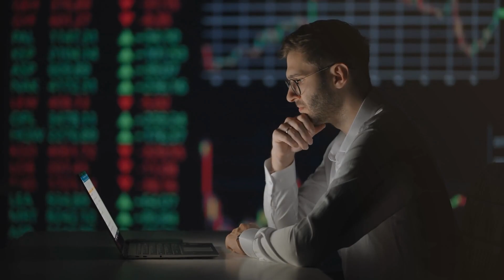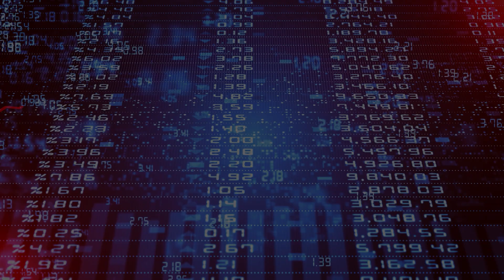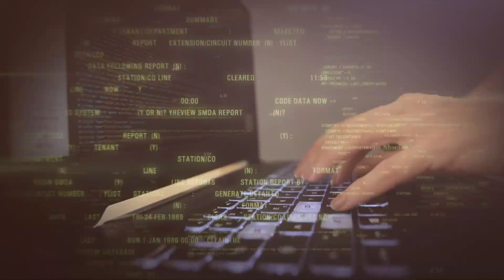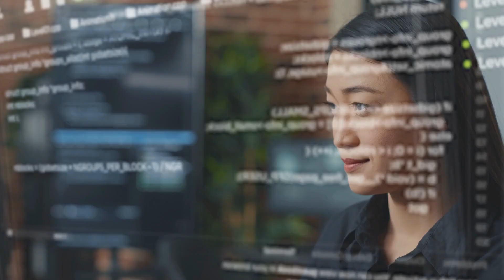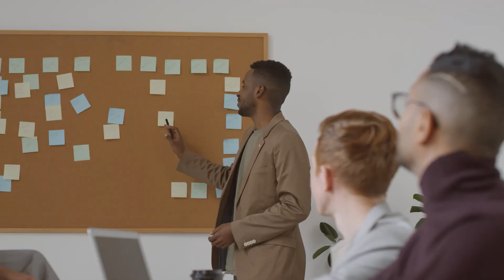The Truth About Making Money With Dropshipping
Join me, Kevin from Spreadify™ Marketing, as I reveal the truths of making money with dropshipping—a journey I’ve personally navigated to generate $1.5 million in my business. In this video, we'll separate fact from fiction and explore key strategies and challenges to help you understand what it really takes to succeed in dropshipping.

We’ll look at realistic profit margins, navigating market saturation, the misconception of effortlessness, and the importance of strong supplier relationships. I'll also share insights into why embracing the learning curve is crucial for mastering digital marketing and e-commerce analytics. Dropshipping isn't set-and-forget; it's a strategic journey that requires relentless effort, creativity, and resilience.

Let’s dive into this journey together and uncover how you can thrive with dropshipping.
🏆 OUR GOAL 🏆
At Spreadify Marketing, our goal is to help you achieve digital marketing success. Whether you're a seasoned marketer or entrepreneur, our channel offers valuable tips and strategies to increase your sales and grow your business.
👤 ABOUT US 👤
Welcome to Spreadify Marketing, your go-to source for digital marketing success. Our channel is packed with tips and strategies covering a range of topics such as performance marketing, digital marketing trends, paid traffic, advertising strategies, and how to get more sales. Join us on our journey to uncover digital marketing secrets and achieve success in the digital world.

The information on this YouTube Channel and the resources available are only for educational and informational purposes.